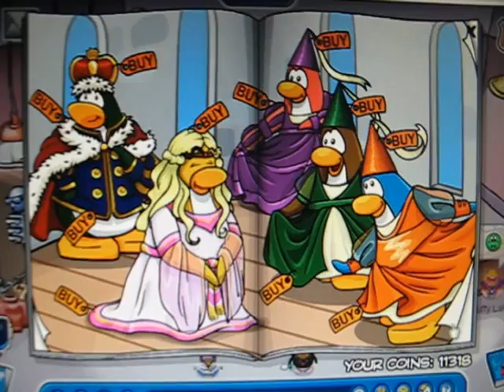July 2009 Clothing Catalog Cheats